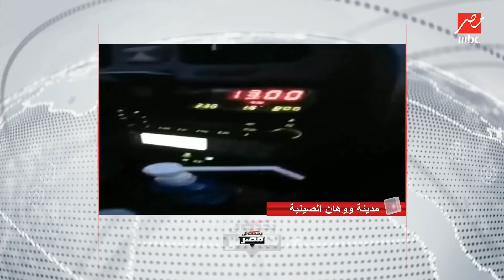هاتفيا من ووهان الصينية.. مقيمون مصريون يحكون عن حياتهم اليومية بعد تفشي وباء فيروس كورونا